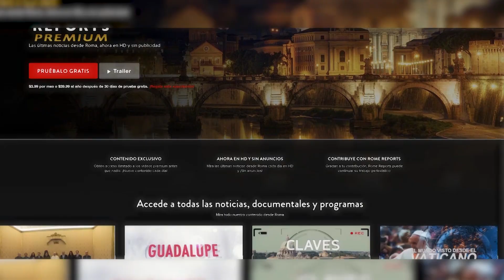ĐGH Phanxicô: Không gì có thể che giấu trước mặt Chúa. Ngài biết rõ con người chúng ta